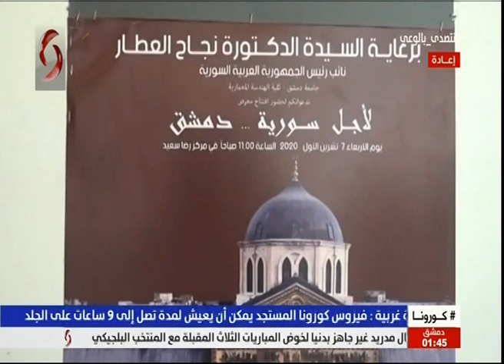الدكتورة عبير عرقاوي _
نائب عميد كلية الهندسة المعمارية للشؤون العلمية